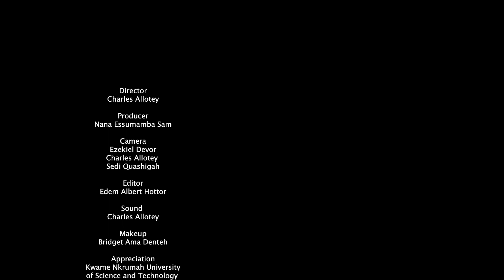AgroLink: Documentary on the College Agriculture & Natural Resources